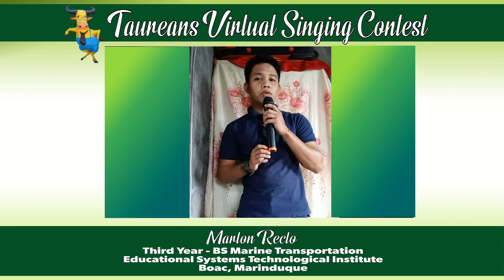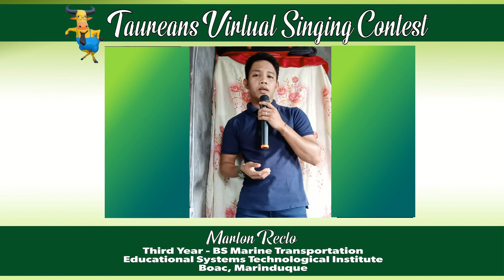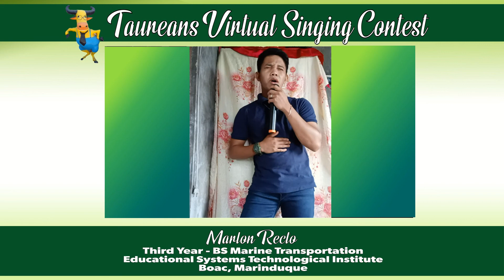Taurean Virtual Singing Contest - MARLON RECTO (ESTI Boac)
Vote for your choice.
Follow us and like our Facebook page using this